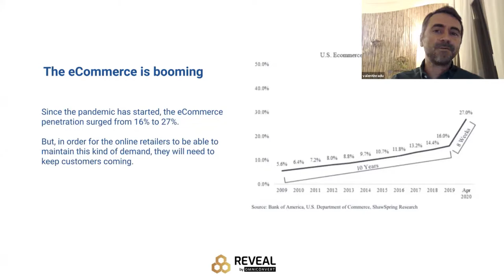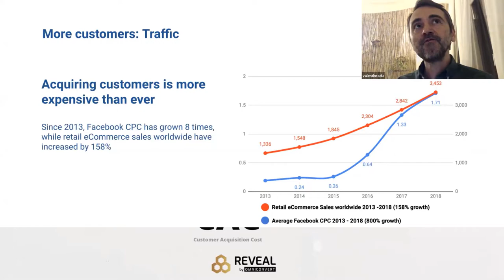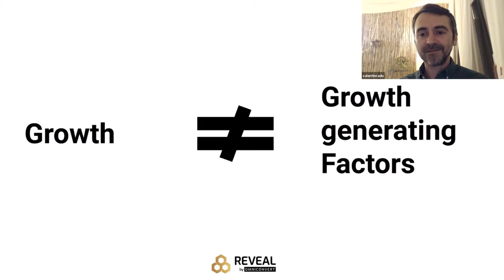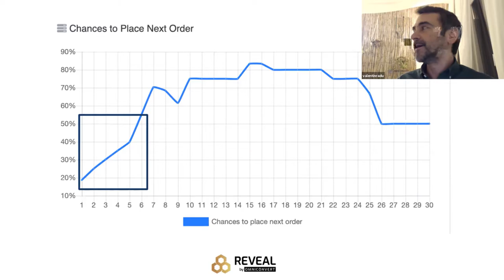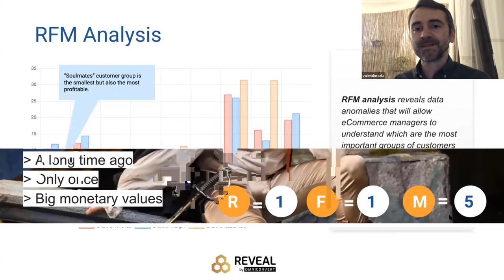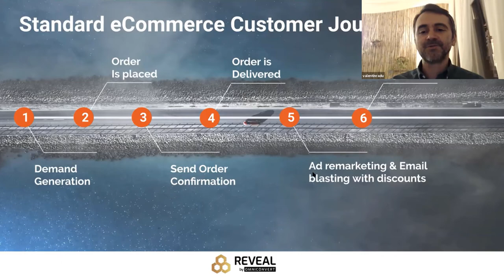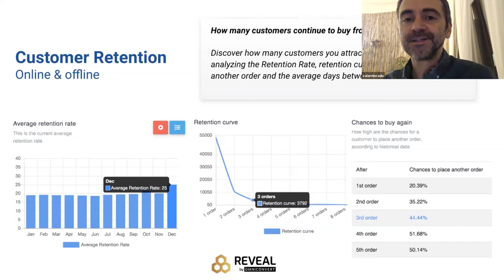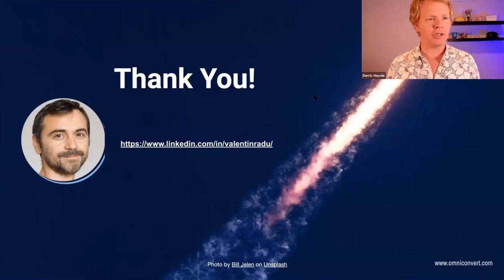How to Nail Customer Value Optimization, Valentin Radu, Omniconvert | eCommerce Tech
for free until end of 2020.